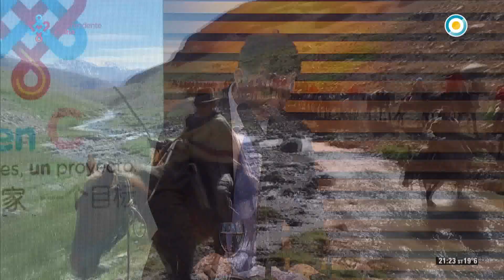Presentacion de gala Argenchina - ( 2 de 4 )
Argenchina, un proyecto, dos países es el  primer proyecto de  coproducción audiovisual entre Argentina y China, que permitirá a los habitantes de ambos países darse a conocer.

Este proyecto ha sido posible gracias al convenio firmado entre Radio y Televisión Argentina S.E. y CCTV -Televisión Pública China -. Se trata así, de un hecho histórico, ya que, por primera vez, las televisoras públicas de China y Argentina encaran una coproducción audiovisual.

Además, este convenio bilateral ha contado con la cooperación de provincias y municipios reforzando así la participación federal y de difusión cultural que promueve RTA S.E. en el eje internacional y federal.

El proyecto, que ha sido grabado en ambos países, con equipos mixtos, durante los meses de agosto y septiembre de este año, tendrá su lanzamiento en forma conjunta el 26 de noviembre de 2018 a las 21hs, en coincidencia con la Cumbre del G20 y la visita de estado del presidente Xi Jinping a nuestro país.

Esta coproducción tiene como objetivo mostrar los matices culturales y sociales de dos países que, pese a estar ubicados en las antípodas, gracias al trabajo conjunto, a los nuevos vínculos y a la tecnología estarán ahora mucho más próximos.

Esta coproducción cuenta con un ciclo para televisión de 4 capítulos de 1 hora de duración y un micrositio web con contenidos adicionales y exclusivos.